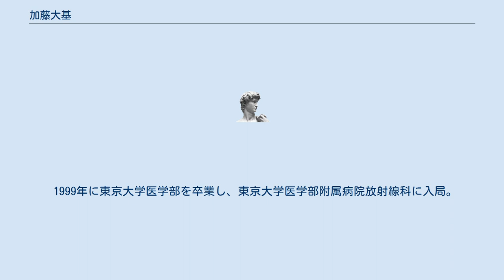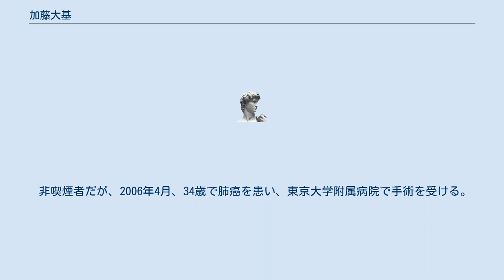加藤大基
加藤 大基（かとう だいき、1971年 - ）は、日本の放射線科医（専門は放射線治療全般）、元肺がん患者。
 1971年愛知県名古屋市生まれ、神奈川県横浜市出身。
1990年に神奈川県立光陵高等学校を卒業。
高校卒業後、東京大学教養学部理科二類に進学。
前期の入試で他大学の医学部に不合格となり、後期で東京大学に合格し進学した。
しかし医師の夢を諦めきれず、理科三類に入り直す。
 1999年に東京大学医学部を卒業し、東京大学医学部附属病院放射線科に入局。
東京大学医学部附属病院、公立昭和病院、関東労災病院などで研修を行った後、2001年からレジデントとして癌研究会附属病院放射線科、2002年から国立国際医療センター放射線科で勤務。
2003年から東京大学医学部附属病院放射線科。
 放射線科は慢性的な人手不足で、土日、昼夜を問わず病院に呼び出される生活が続いたため欝傾向となり、2005年から東京大学付属病院を退職。
老後に歴史の研究をするために、古文書読解の訓練などをして過ごす。
 2007年から東京大学病院放射線科の上司だった中川恵一に誘われ東京大学大学院人文社会系研究科グローバルCOEプログラム「死生観の展開と組織化」研究拠点形成特任研究員として死生観の研究を行っている。
 2009年から第一線に復帰し帝京大学医学部附属病院放射線科で放射線治療を行う。
 非喫煙者だが、2006年4月、34歳で肺癌を患い、東京大学附属病院で手術を受ける。
2011年治癒の目安とされる術後5年を無再発のまま経過。